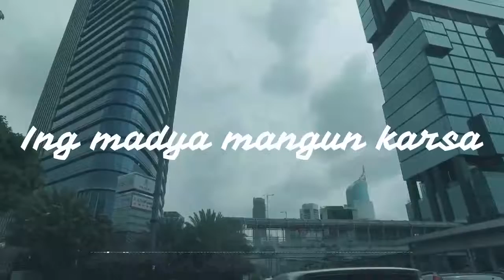Selamat Hari Pendidikan Nasional oleh Annisa Zahwa SMK N 70 Jakarta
Ing ngarsa sung tuladha, ing madya mangun karsa, tut wuri handayani sebuah kalimat sarat makna dari seorang pahlawan pendidikan Ki Hajar Dewantara.

Selamat Hari Pendidikan Nasional
Suara: Annisa Zahwa Kelas X Busana

Terima kasih untuk Bu Anna (Guru Bhs Indonesia SMK N 70 JAKARTA) dan Ferry Irwandi atas izin menggunakan footage-nya.